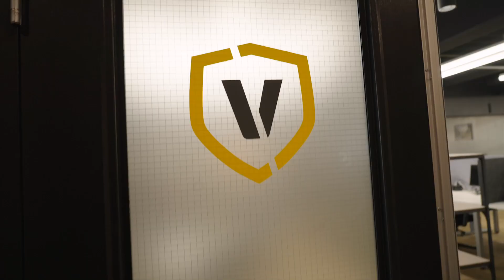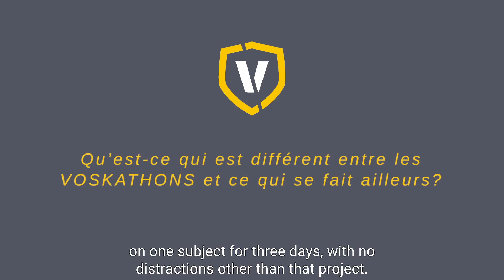PRÉCURSEURS / GROUNDBREAKERS - Collective thinking for innovation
La pensée collective au service de l'innovation!

Dans cette toute première vidéo de notre série exclusive précurseurs, rencontrez François, Brandon et Hugo qui vous expliquent comment, chez VOSKER, nous tirons profit de la pensée collective pour repousser les limites de l'impossible.

Trois phrases percutantes de nos présentateurs:
📣 François: « Les VOSKATHONS, c'est l'opportunité de sortir des sentiers battus [...] et d'étendre nos connaissances, pour, ultimement, nous permettre de rester compétitifs tout en demeurant à la fine pointe du développement technologique. »
📣 Hugo: « On a beaucoup de liberté par la compagnie, car ça prend beaucoup d'heures de travail pour appliquer l'idée qu'on a eue au fond de notre tête. »
📣 Brandon: « D'échouer dans un VOSKATHON ou un HACKATHON c'est la définition même que ça avance. »

Collective thinking for innovation!

In this very first video of our exclusive groundbreakers series, meet François, Brandon and Hugo who tell you how, at VOSKER, we use the power of collective thinking to push even further the limits of what's possible.

Three powerful insights from our speakers:
📣 François: "The VOSKATHONS are an opportunity to think outside the box [...] and expand our knowledge, which, ultimately allows us to remain competitive while staying on the cutting edge of technological development."
📣 Hugo: "We still have a lot of freedom through the company, because it takes a lot of hours of work to implement the idea we had in the back of our head."
📣 Brandon: "To fail in a VOSKATHON or a HACKATHON is the very definition of moving forward."